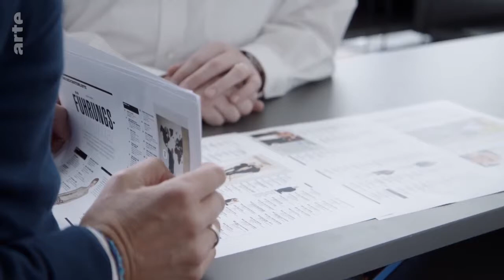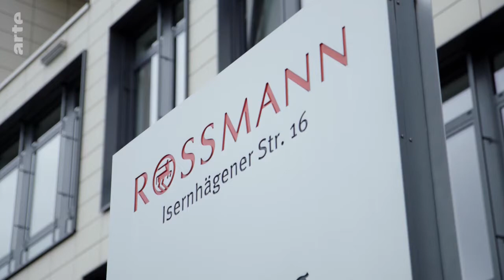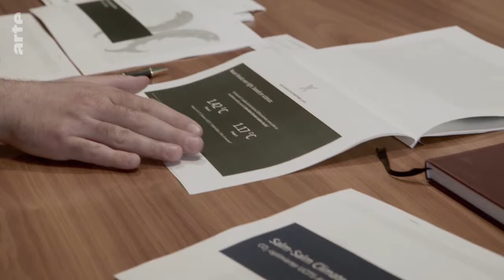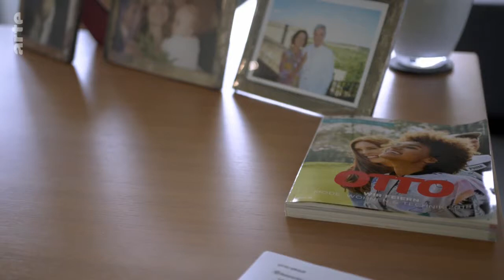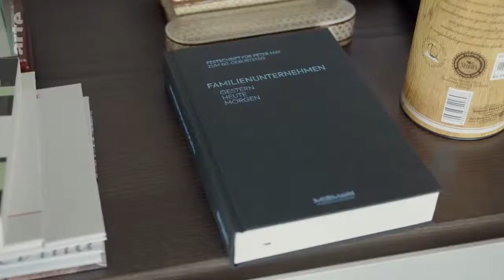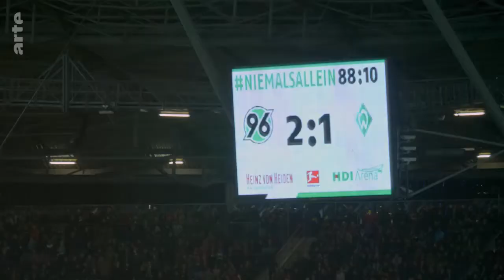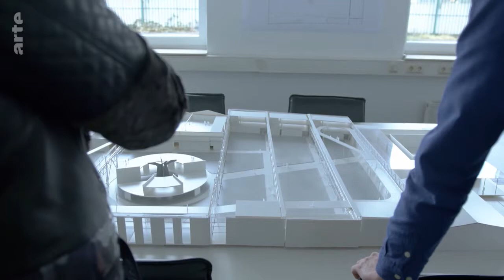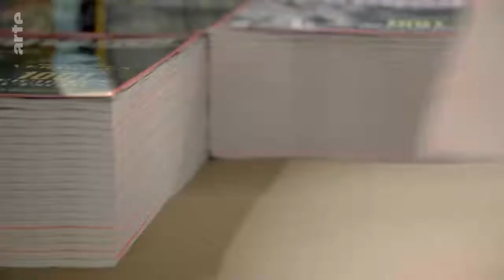💸 Ganz oben - Die diskrete Welt der Superreichen in Deutschland 💸 2019/HD | Deine Doku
🔥Das brauchst du jetzt

🔹 Noch nie waren die Reichen hierzulande so reich wie heute. Und noch nie war das Vermögen in Deutschland so ungleich verteilt. Wer sind sie, dieses oberste Prozent oder Promille der deutschen Gesellschaft? Wie leben sie? Und was denken sie über Deutschland? Grimme-Preisträger Florian Opitz unternimmt eine Reise in die diskrete Welt der Superreichen.

Ein Prozent der Deutschen besitzt über ein Viertel der Vermögenswerte des Landes, die Hälfte der Bürger hat wiederum gar kein Vermögen. Noch nie waren die Reichen so reich wie heute. Und noch nie waren die Vermögen in Deutschland so ungleich verteilt. Doch während Zeitungen täglich über die wachsende Armut im Land berichten, ist über die wirklich Reichen wenig bekannt. Gerade die Reichsten der Reichen halten sich bedeckt, verstecken sich regelrecht, um im Alltag unerkannt auf die Straße gehen zu können. Das zur Spiegel-Verlagsgruppe gehörende „Manager Magazin“ veröffentlicht einmal im Jahr ein Sonderheft mit einer Liste der 1001 reichsten Deutschen. Diesem zufolge lebten 2018 rund 200 Milliardäre in Deutschland, Tendenz steigend. In seiner neuesten Dokumentation „Ganz oben“ begleitet Filmemacher Florian Opitz die Redaktion des Hefts und versucht der Frage auf den Grund zu gehen, warum es den wohlhabenden Deutschen so schwerfällt, sich zu ihrem Reichtum zu bekennen. Neben einem Gespräch mit Steffen Klusmann, der bis August 2018 Chefredakteur des „Manager Magazins“ war, geht der zweifache Grimme-Preisträger auch auf Tuchfühlung mit der diskreten Welt des Geldes und trifft deutsche Multimillionäre, milliardenschwere Unternehmer und Erben. Vermögensberater mit 800-jähriger Familientradition, Milliardäre wie den Drogeriekönig Dirk Rossmann und den Versandhaus-Erben Michael Otto und Selfmade-Unternehmer wie Rainer Schaller sprechen mit Opitz über ihre Vorstellungen von Geld und Gerechtigkeit, die Herkunft ihres Reichtums und die Furcht der Reichen vor der deutschen Neidgesellschaft.

Textquelle: ARTE
🔸 Diese Aufzeichnung dient lediglich zur Bereicherung an alle, die diese Folge verpasst haben oder sie aus dem Ausland nicht verfolgen konnten !
Außerdem sollen die Uploads zur Unterhalten und Bildung dienen!